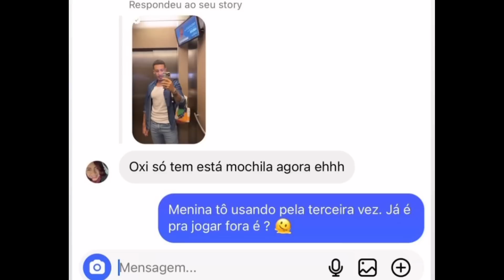CARLINHOS MAIA FOI MOSTRAR OS BASTIDORES DA GRAVAÇÃO E AMOU CONHECER ELA 😍 OLHA O QUE FIZERAM JUNTOS